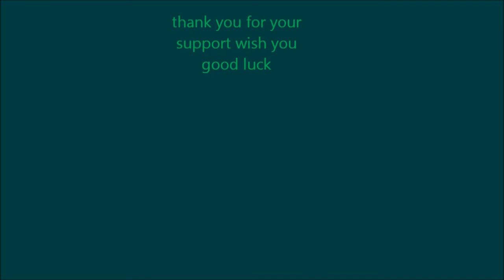តាំង ស្រីពេជ្រ - (( នឹកម៉ែ )) - ORIGINAL SONG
written & melody by tang sreypech composer music by thorn saithon